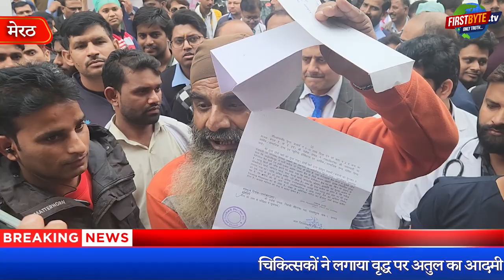संभ्रांत चिकित्सकों ने वृद्ध से एडीएम की रिपोर्ट छीन कर फाड़ी,हंगामा - First Byte Tv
रिपोर्ट में इलाज में लापरवाही व अनाप शनाप बिल का उल्लेख
न्यूटीमा में वेंटिलेटर चार्ज के बावजूद ऑक्सीजन आदि चार्ज की पुष्टि
न्यूटीमा की लापरवाही की शिकायत एसएसपी से की गई थी
एसडीएस से न्यूटीमा हास्पिटल किया गया था रैफर
एडीएम ने अतिरिक्त चार्ज लिये जाने की रिपोर्ट में की पुष्टि
चिकित्सकों ने लगाया वृद्ध पर अतुल का आदमी होने का आरोप
सपा विधायक अतुल प्रधान पर गुंडागर्दी का आरोप लगाने वाले संभ्रांत व सभ्य चिकित्सकों ने आज जिलाधिकारी कार्यालय पर एक वृद्ध से अपर जिलाधिकारी वित्त एंव राजस्व मेरठ की उस रिपोर्ट को लेकर छीना कर फाड़ डाला जिसमें उनकी पत्नी की मौत के मामले में न्यूटीमा हास्पिटल में वेंटिलेटर बैड का चार्ज लेने के बावजूद ऑक्सीजन चार्ज, मॉनिटर चार्ज,एयर मैटर्स चार्ज, आरटी फीडिंग आदि का अलग से बिल बनाये जाने का हास्पिटल को दोषी माना गया है। बदहवास वृद्ध को किसी तरह पुलिस ने बचाया। बाद में मीडिया से वार्ता करते हुए राकेश उप्पल ने आरोप लगाया कि यदि पुलिस न बचाती तो चिकित्सक उन्हें मार डालते। The elite and civilized doctors, who have accused SP MLA Atul Pradhan of hooliganism, today snatched and tore into pieces an old man at the District Magistrate's office over the report of the Additional District Magistrate Finance and Revenue, Meerut, in which a ventilator bed was installed in Nutima Hospital in the case of his wife's death. The hospital has been held guilty of making separate bills for oxygen charge, monitor charge, air matters charge, RT feeding etc. despite charging Rs. The police somehow saved the distraught old man.